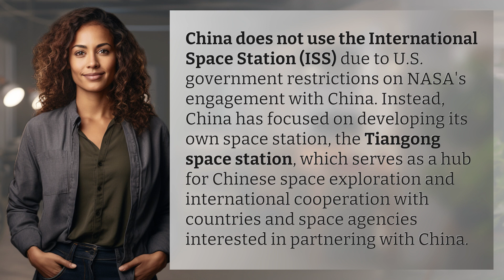Can China use international space station?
China's Tiangong Space Station: A New Frontier 👉 Tiangong Space Station 👉 Discover how China's Tiangong space station is paving the way for new frontiers in space exploration, despite restrictions on the International Space Station.

Laura S. Harris (2024, March 2.) Can China use international space station?
    🌐 AskAbout.video